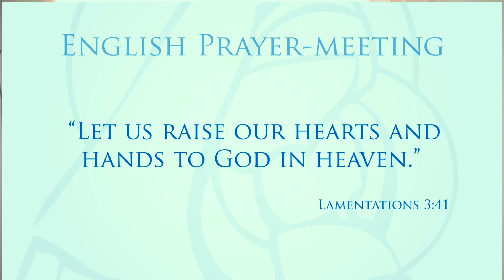Br. Victor's 20th Anniversary: His Life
Br. Joemon speaks on the life of Br. Victor on the occassion of his 20th Anniversary/